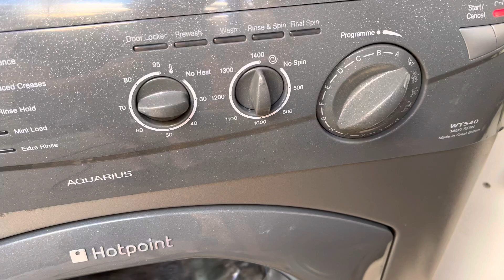The end of Hotpoint WT540!? 😨